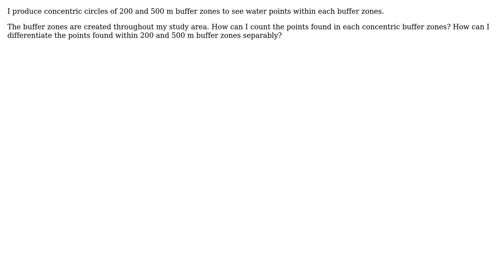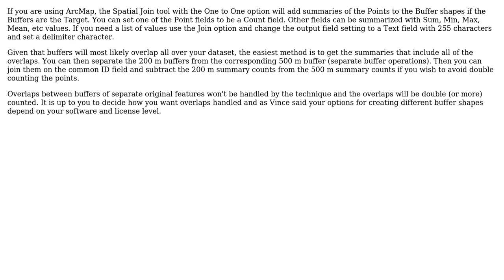GIS: Counting points in concentric circle buffer zones of different sites in a map?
With thanks & praise to God, and with thanks to the many people who have made this project possible! | Content (except music & images) licensed under CC BY-SA | Music | Images & others | With thanks to user user53197 user Richard Fairhurst user Andre Silva and the Stack Exchange Network Trademarks are property of their respective owners. You are responsible for your own actions.